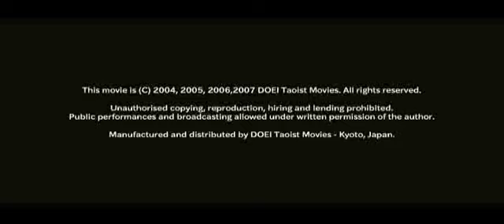A foreign place